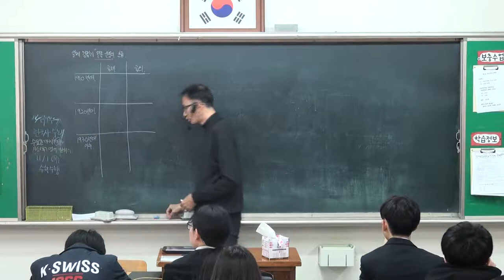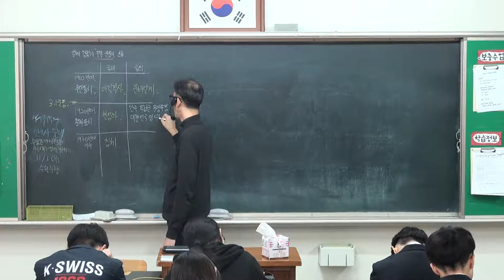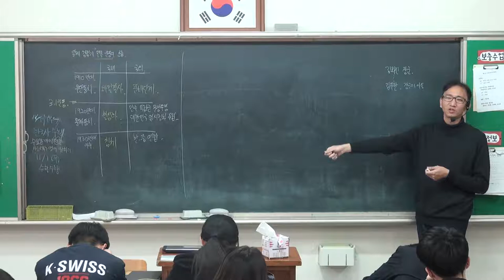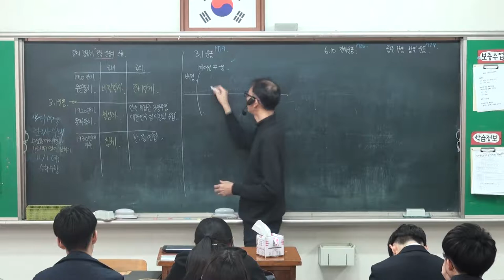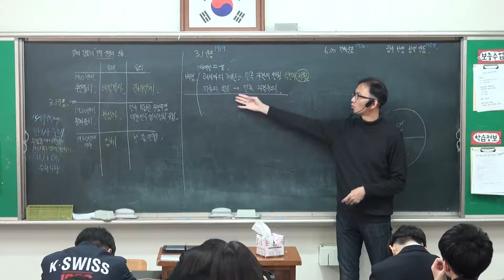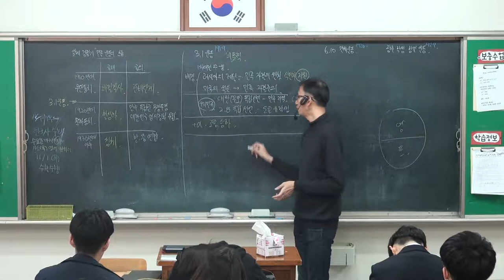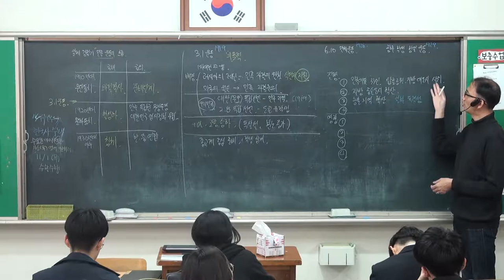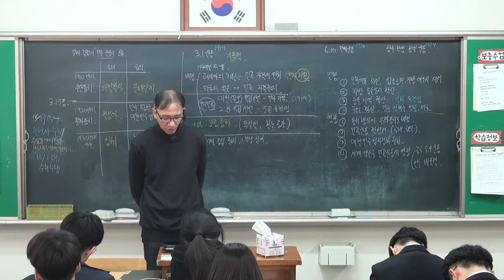103강 일제강점기 민족운동의 흐름과 3 1운동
- 시기별 민족운동의 흐름
   - 1910년대 국내 민족운동
   - 민족자결주의
   - 3.1운동